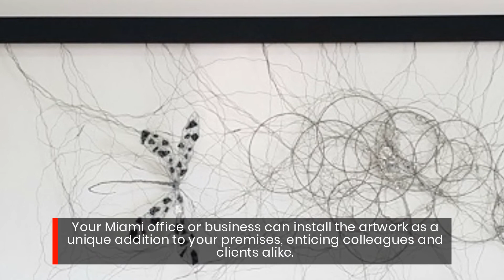Maja Taneva’s Strings Of Iron Artwork Series Adds A Beautiful Piece For Miami Office Spaces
As the newest addition to her ongoing "Strings of Iron" series, Maja Taneva releases Loneliness of a Dragonfly as a delicate expression of creativity and external peace.